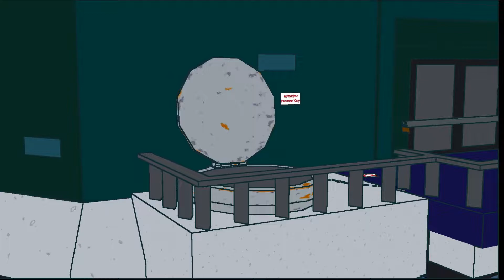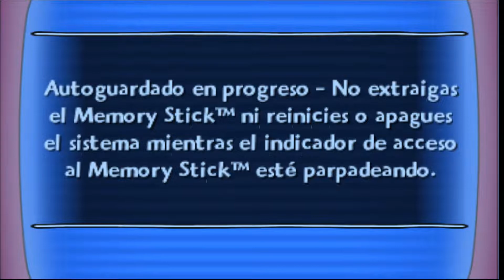Los Simpson El Videojuego - 4 - Si no hay flame no es una serie mía